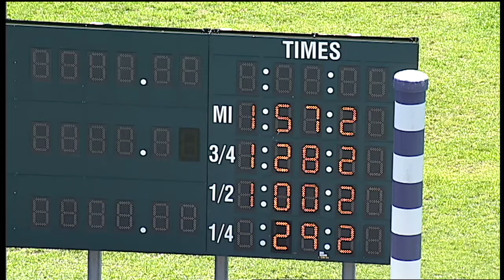HP 2021 JUN 15 QUAL 10